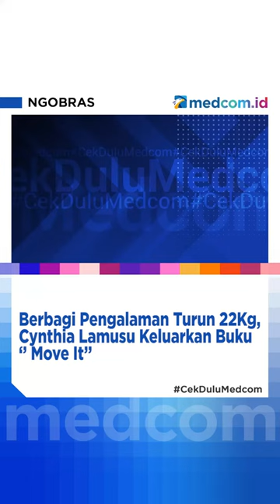Berbagi Pengalaman Turun 22 Kg, Cynthia Lamusu Keluarkan Buku ‘’Move It’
Penyanyi dan pemeran, Cynthia Lamusu baru saja mengelurkan buku berjudul ‘’Move It’’. Buku tersebut menceriakan pengalamannya yang sukses menurunkan 22 kg dalam kurun waktu 5 bulan. Ia juga baru meluncurkan single solo terbarunya. Melalui karya buku dan lagu terbarunya istri aktor Surya Saputra mengajak para pembaca dan pendengar untuk terus bergerak kearah hidup yang lebih sehat.